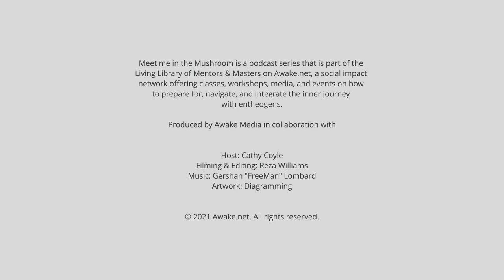Meet Me in the Mushroom - Interview with Shonagh Home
In this episode of Meet in the Mushroom host Cathy Coyle interviews her mentor and lineage holder Shonagh Home. Shonagh is a visionary medicine woman, shamanic therapist, author  and poet. Shonagh is an instrumental figure in the psychedelic community, a voice and inspiration for women on the path of visionary medicine work, and a key figure in re-establishing sacred mushroom work as a shamanic path. We explore the role of nature as a portal for healing and self discovery, the remembrance of the wise woman traditions and how we can assist people to move through the current state of global disillusionment through re-igniting this path.

Shonagh is a also a Board Member of Awake.net.

This show explores entheogenic mushrooms across a broad spectrum - from shamanism to art, clinical research to mystical experience, witchcraft to mycology. Each month takes us on a journey with unique individuals who share their experiences and wisdom. To connect to the Blog and Follow the series check out:

Awake.net is a Living Library of knowledge and a social impact network about the inner journey with entheogens, and their ability to heal addiction, trauma, and other psychological disorders, as well as access higher states of consciousness.

Production by Reza Williams - Awake Media

Awake.net is a non-profit social impact network for the entheogenic community where you can co-work, create crowdfunding, zoom integration circles and groups, upload research, learn about entheogens for addiction recovery, trauma, ptsd, and more.

Our focus is on the inner journey with entheogens, and their ability to heal addiction, trauma, and other psychological disorders

If you would like to receive weekly 'multidimensional multimedia' in your mailbox, or share your profound entheogenic experience experience with others, please sign up

Awake Media creates brands, websites, videos, social media , podcasts and crowdfunding for organizations and individuals.